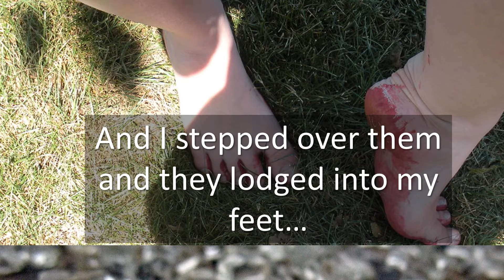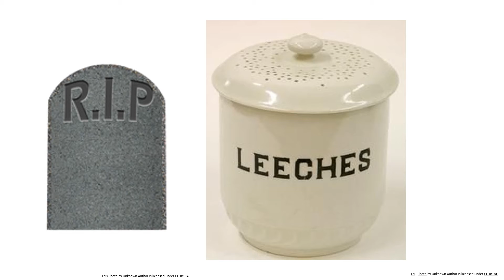Eulalie's Childhood Memory from Episode 5